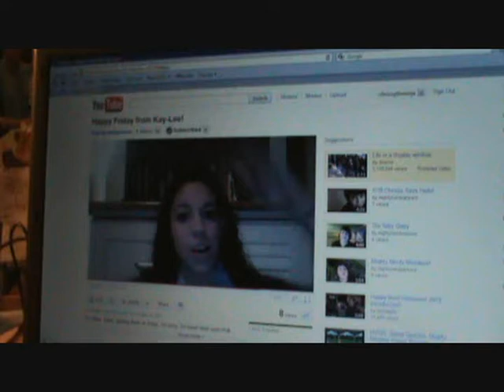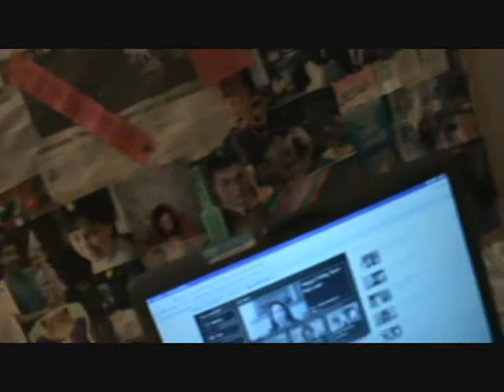5/25 last week.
I have literally tried to upload this 6 times now. I'm grounded, so I haven't been able to make a new video, but this was the one I tried- and failed- to post last week. I'll post the current one tomorrow, hopefully.